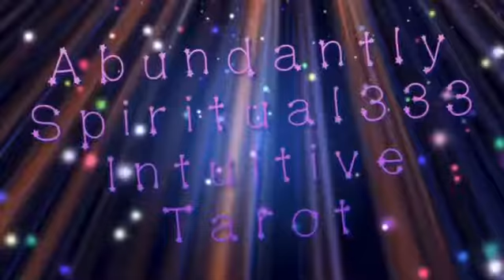April 19, 2020